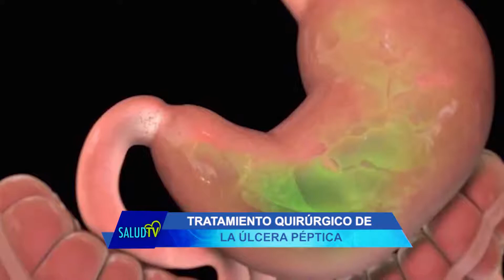Tratamiento quirúrgico de úlcera péptica